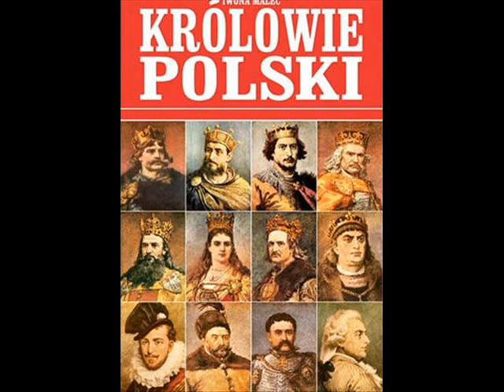Święta Jadwiga audiobook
Klasy początkowe Gimnazjum im. Jana Śniadeckiego w Solecznikach słuchały audiobooka podczas lekcji o Król Jadwidze